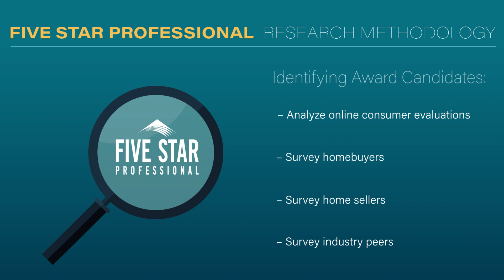2024 Chicago Five Star Real Estate Agent Donna Catanese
Donna Catanese wins the Five Star Real Estate Agent Award! Five Star Real Estate Agents represent those who are outstanding in their field. Winning agents are selected as a result of a rigorous and objective research process. For any market, each year's field of winners represents no more than 7% of agents within the market.